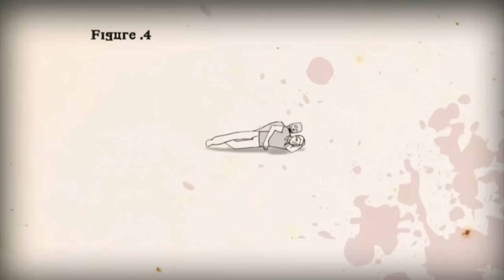Let's Play How to Survive - Episode 3 - How To Not Get Diarrhea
Much like the 7th grade, I spend the majority of my time trying not to dook myself.

What is How to Survive?

You're shipwrecked on an isolated island, a desperate castaway in a total freakshow world. How will you survive?

Collect the pages of a Survival Guide and figure it out, of course! Find food, water, and shelter before you perish. Uh oh, is it getting dark? Figure out how to get through the night! While you're at it, gather up some of this awesome stuff and piece together over 100 handmade weapons and tools—from shotguns to Molotov cocktails. Now you can defend yourself and your friends like a boss!